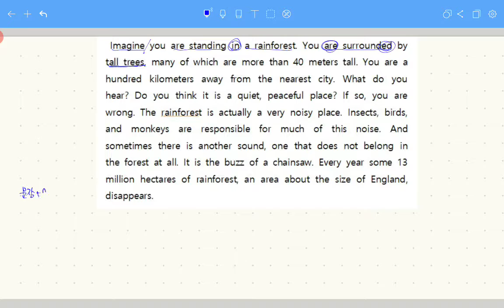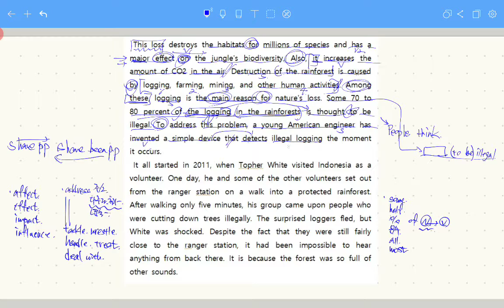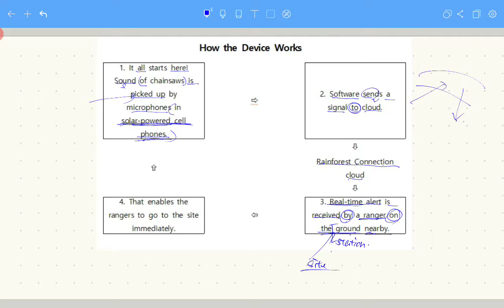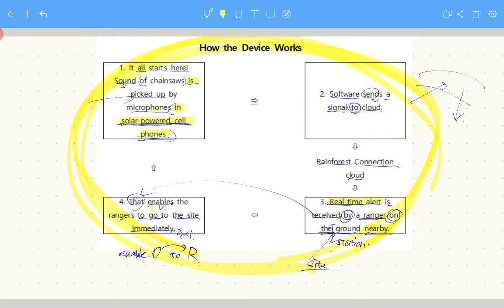영어 시사한 4과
영어 손지원